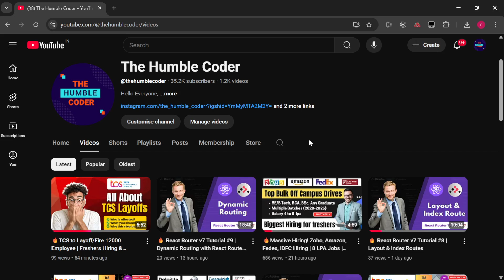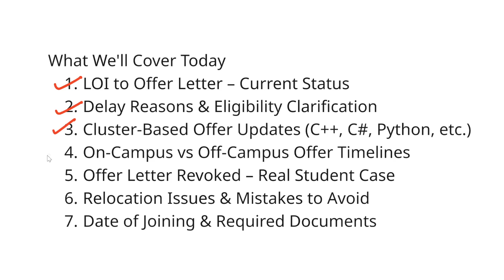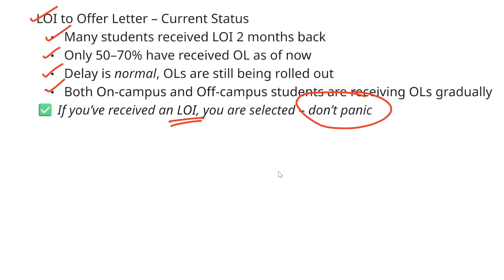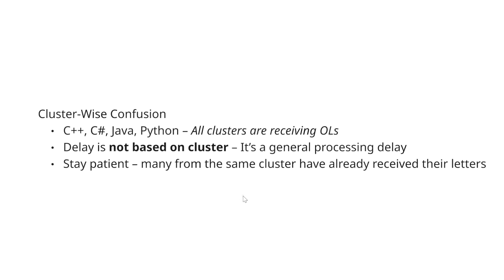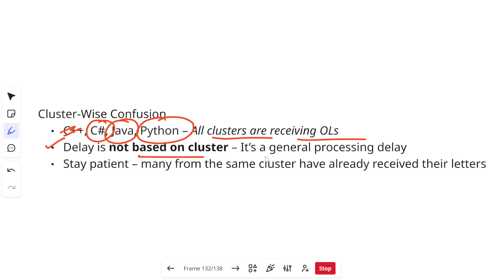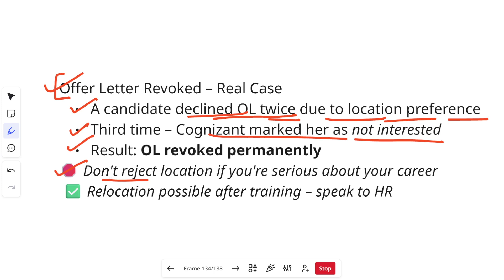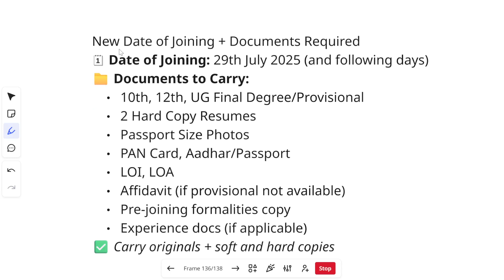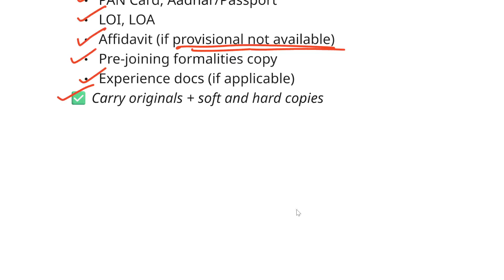🔥 Cognizant Hiring Updates – LOI to OL, Document List , Delay Reasons, Revoked Offers & More